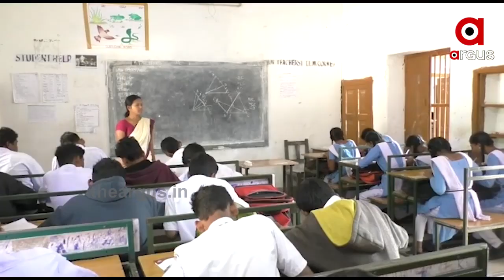କରୋନା ପାଇଁ ରାଜ୍ୟରେ ହ୍ରାସ ପାଇଲା ସିଲାବସ୍ | Education Syllabus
କରୋନା ପାଇଁ କମିଲା ସିଲାବସ୍ । ପିଲାଙ୍କ ମୁଣ୍ଡରେ ପାଠପଢା ବୋଝ କମାଇବା ପାଇଁ ସ୍କୁଲ ଓ ଗଣଶିକ୍ଷା ବିଭାଗ ପକ୍ଷରୁ ଏଭଳି ନିଷ୍ପତ୍ତି ନିଆଯାଇଛି । 3ଟି କମିଟିର ସୁପାରିଶ ଆଧାରରେ ସିଲାବସ ହ୍ରାସ କରାଯାଇଛି । ଅନ୍ୟପଟେ ସିଲାବସ ହ୍ରାସ ନେଇ ରାଜ୍ୟ ସରକାର ପୂର୍ବରୁ ନିଷ୍ପତ୍ତି ନେବାର ଥିଲା ବୋଲି ଛାତ୍ରଛାତ୍ରୀ ପ୍ରତିକ୍ରିୟା ରଖିଛନ୍ତି ...